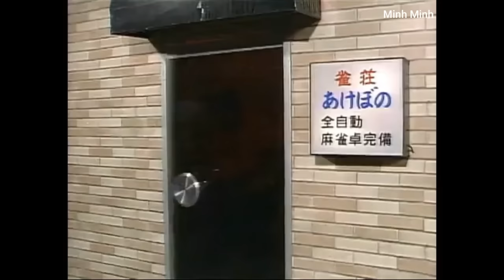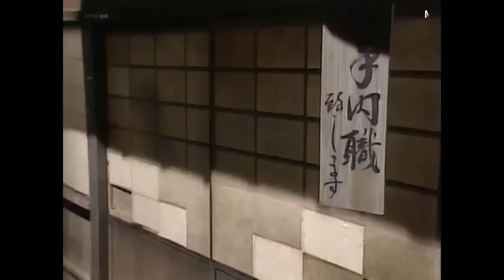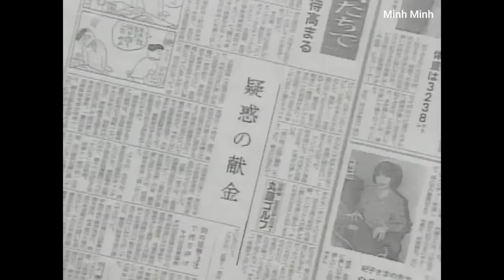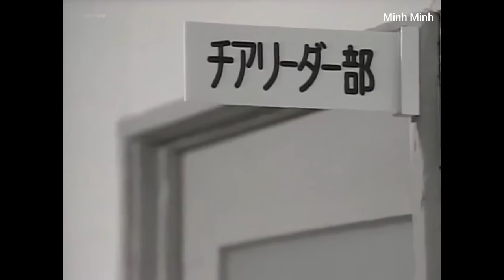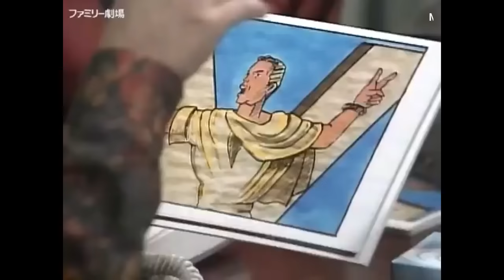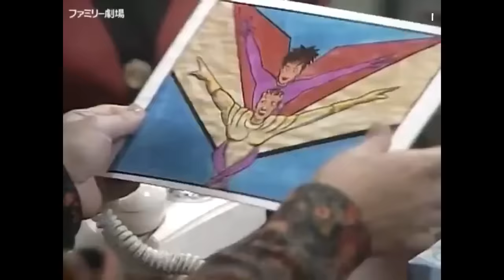Ken Shimura, những trích đoạn hài hước 13.